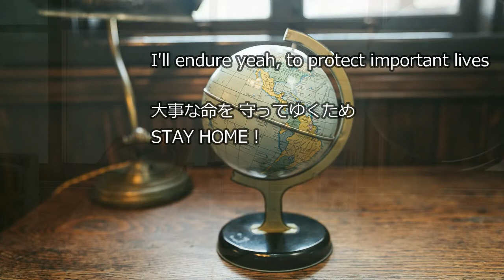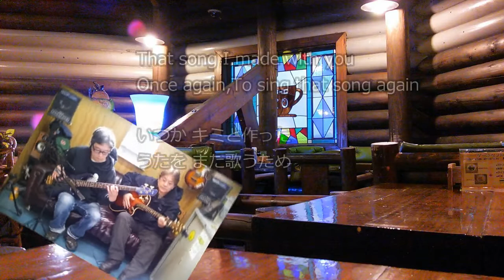STAY HOME ☆ BLUES osc original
「明日もっと走れるように、今日は立ち止まっていよう」
…イタリア首相の言葉に感銘を受けて作った曲です🎸
★Vocal: erikon ☆↓word & music 内倉 ★演奏OSC.
※Session仲間とMTRデータ送受信にて作成
😃前向きにSTAY HOME！
2020-5-2
「 STAY HOME ☆ BLUES 」 word & music 内倉
[ intro ]… Piano + Scat

いまは 離れていよう
明日 また会うために
Now the time, Stay home, Stay care
To see you, to see you again tomorrow

大事な命を 守ってゆくため
I'll endure yeah, to protect important lives
STAY HOME !

Ha- 立ち止まり
そして 生き延びてー Yeah
Ha- Stop going out now
And survive, go for a tomorrow, Yeah

[ 間奏 ]
いつか キミと作った
うたを また歌うため
That song I made with you
Once again,To sing that song again

さびしいけれども 未来を信じて
I’m lonely now, but believe human future
STAY HOME !

Ha- 立ち止まり
And survive go for tomorrow, Yeah